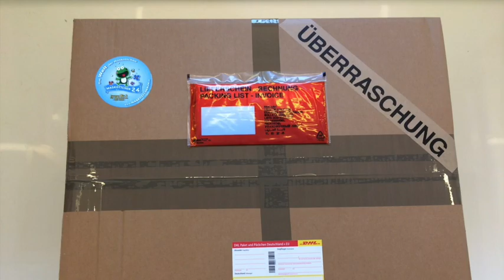Goat Mascot costumes 36a production promotional fair company cheap buy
Goat Costume Mascot 36a

Production High quality
New mascots need the land 😉

Item no. 36a

The production of "Goat Mascot costumes" on a professional level ...

Company or association Walking Act Running figure Productions as desired (color change plus surcharge possible)

Product description:
This costume is Made by professional tailors and is therefore of very good quality that makes itself felt by professional treatment.Wanted a promotion and club mascot? Then you have found exactly the right one! Because we offer you here a highly professional mascot Walking Act running costume for your Promotional promotion! Let your mascot march on the "catwalk" and look forward to great growth of your potential customers

The Costume:
Our Walking Act running costumes have all been made by professional tailors - on modern industrial sewing machines and by hand - using a high quality material - pure This plush fabric provides high wearing comfort.To cover all skin areas of the wearer, you will receive several costume pieces. In the first place you usually get a costume head, a body costume, a simple stomach pillow or belly rings (to wear like a dressing skirt), hands and feet. Of course, in the head air and view holes are included, which makes breathing and seeing easier. Basically, the head is simply put like a hat on the head and fastened with Velcro on the body costume. The body costume (one or two pieces, depending on the costume) is worn like a jumpsuit or just like sweaters and pants. The hands are gloves and the feet are made of cuffs, which you can wear over your own footwear because they are open at the bottom. Our mascot costumes are in the appropriate color (see picture) standard, but can also be personalized or personalized on request. For example, by specific club and / or corporate colors or by applying a club company logo. Type: Our mascots running costumes are - as already mentioned - quality-consciously made by qualified tailors and tailors! These are by no means Far Eastern productions of our products! Please also pay attention to cheap copies of our products on the Internet, as our photos are often copied! All costumes were made according to the CE safety standard. This means, among other things, that they were made in a unit size. So carriers with a height of 1.70 m and 1.90 m can easily wear the costume. The quality can only be maintained if you follow the attached care instructions: So you can easily clean the costume in the washing machine - at 30 ° C in wool wash cycle. Excluded from this washability is the head, which should be cleaned by hand washing. This is because the head may contain pieces of plastic that would damage the costume and / or your washing machine. In addition, the costume must not be given in the dryer. Also, you should not iron the Walking Act running costume! Overall, the running costume is very durable - but of course there are limits. So you should not wear the costume near fire.

We help you:
Do you want an individualization? Of course we send our products worldwide!